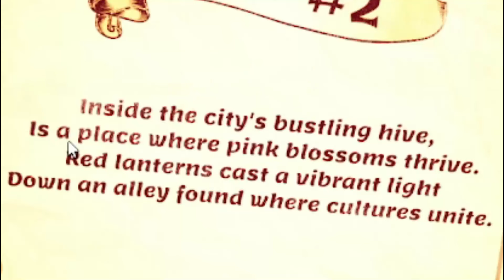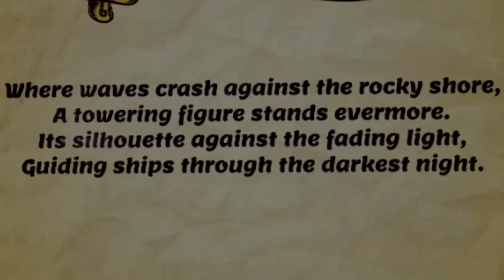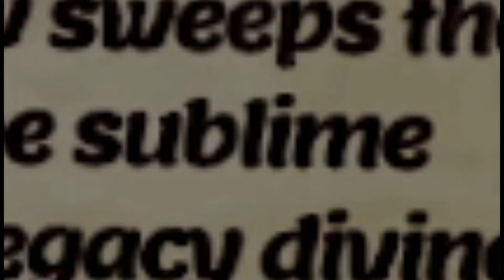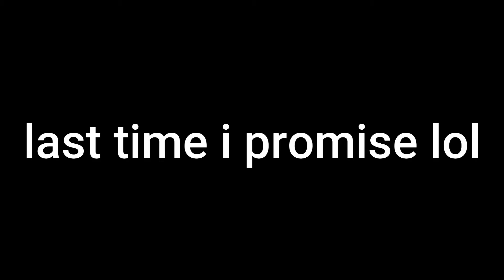Audi Licensing CONFIRMED In Driving Empire!